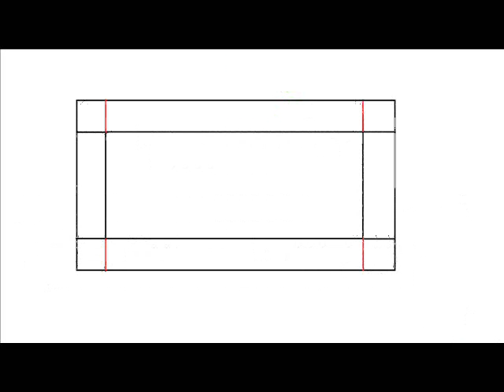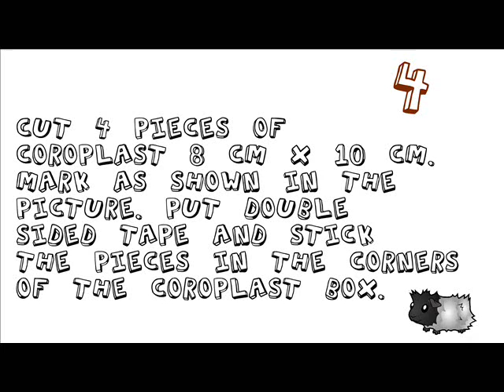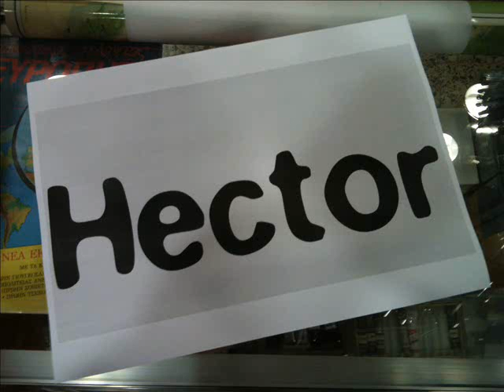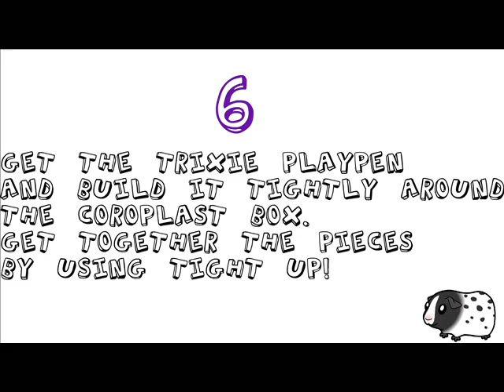How to build a c&c cage